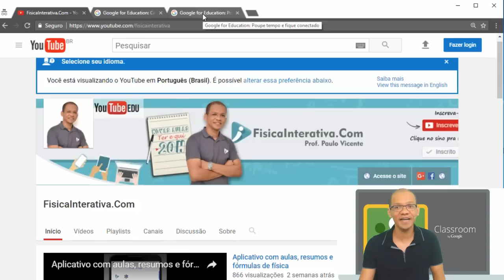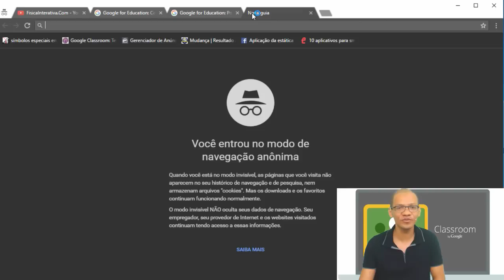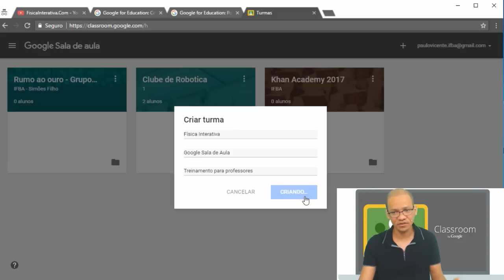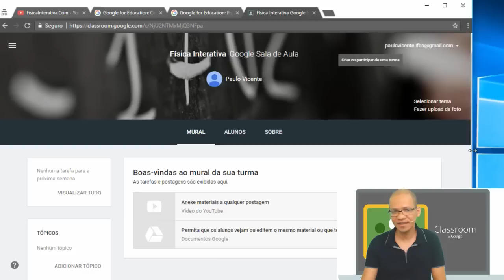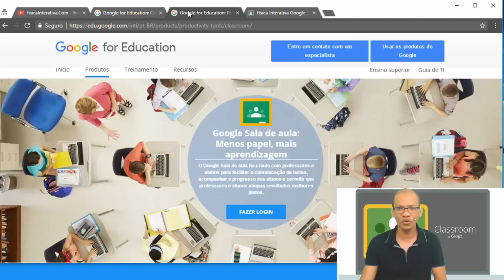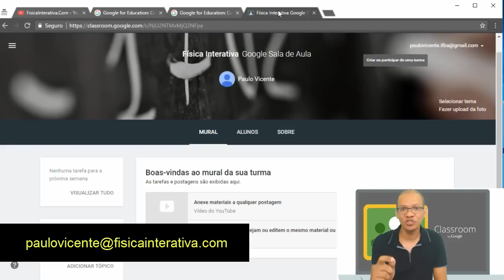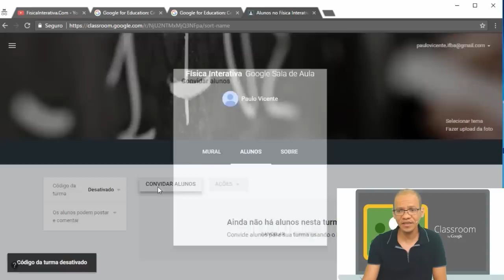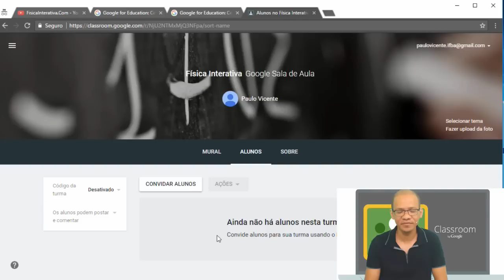Google Sala de Aula - Aprenda a criar sua turma online - Aula 01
Novo tutorial passo a passo no meu canal @profpaulovicente

Aprenda como criar a sua turma no Google Sala de Aula, adicionar alunos, realizar enquetes, solicitar pesquisa, corrigir atividades e muito mais.